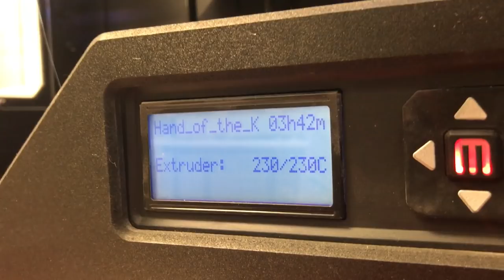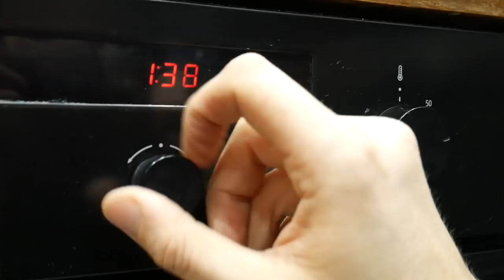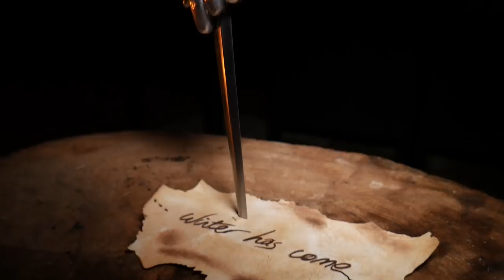Tyrion’s Pin BUT BIGGER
... to celebrate the release of the final season of Game of Thrones, we have built this aluminium handled knife as a large-scale replica of the 'Hand of the King' (or Queen) pin worn by Tyrion Lannister, Ned Stark, Davos Seaworth etc.

We used a 3D file from thingiverse created by user HasiGH. If you want to use the same file then the link is below. We encourage you to tip the designer!

We used aluminium sand casting to replicate the knife handle from the 3D print. We cut an old circular saw blade into a piece of stock to be used for the knife blade. This was hardened, tempered and sharpened before attaching the two together using epoxy resin.

If you're interested in belt grinding attachment we use in this video then head over to find out more.

Don't forget to stick around til the end for our homage to Game of Thrones "winter has come" as well as the usual bloopers. Your comments, likes and subscriptions are always massively appreciated and enable us to keep doing what we love to do. Thank you!